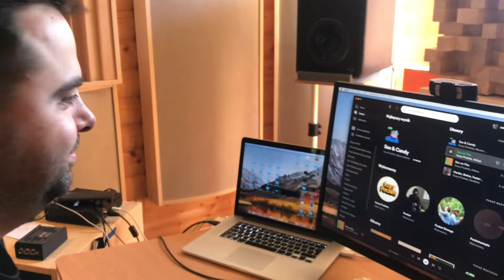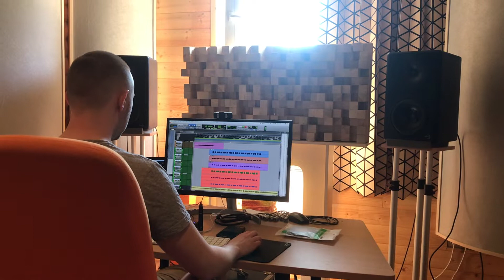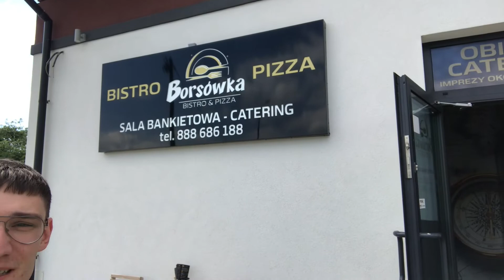ZIEMBUL nagrywa płytę w Jacob Sound Studio! Antek gra na wieśle!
Czwarta odsłona prac w studio nad naszym debiutanckim albumem.